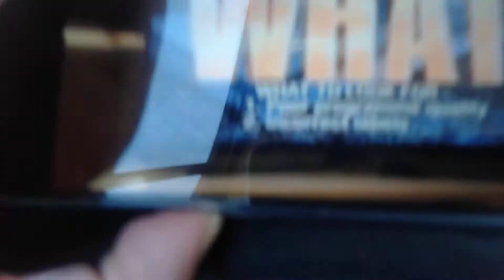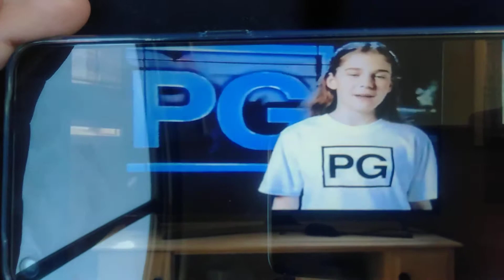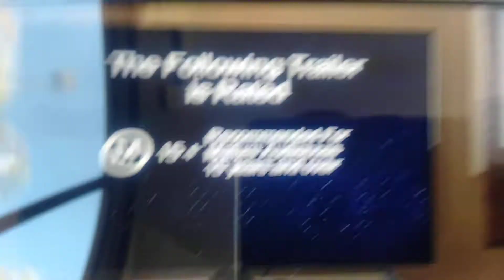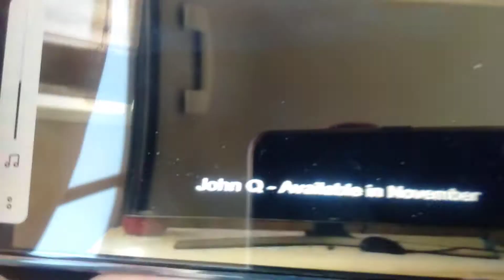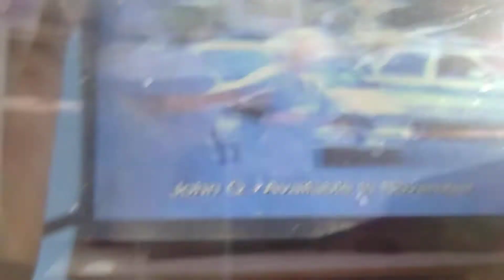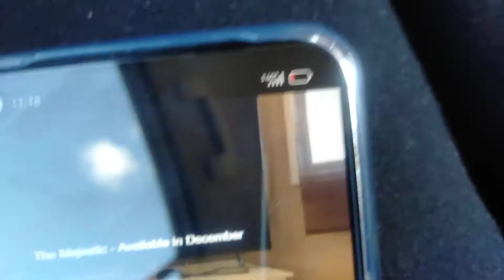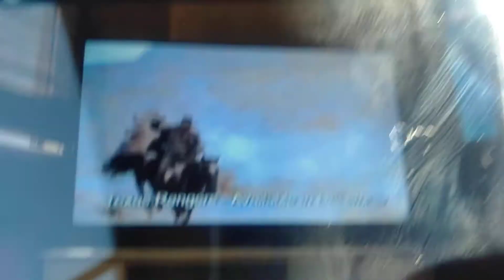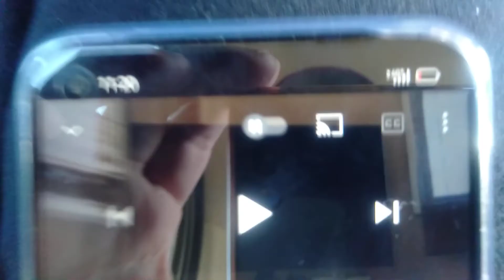Opening to Queen of the Damned (2002) 2002 VHS Australia (Part 1)